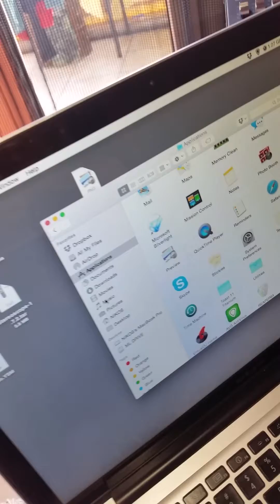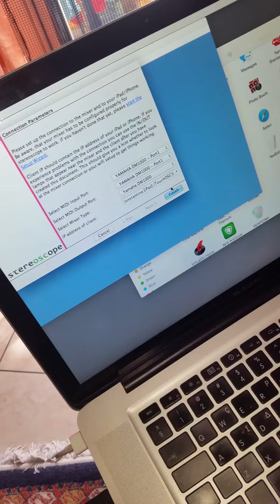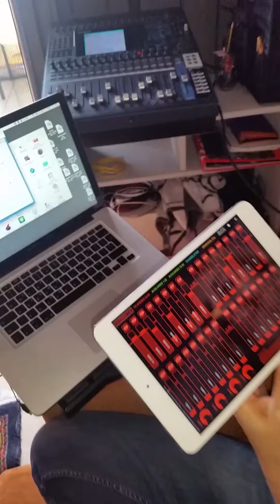Yamaha DM1000 remote with ipad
Remote your DM1000 from iPad with stereoscope and TouchOSC